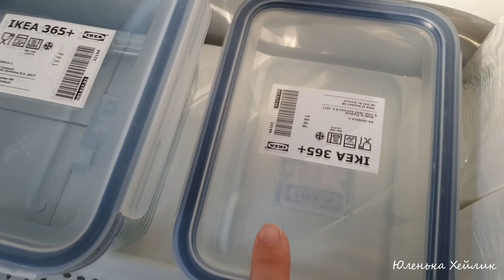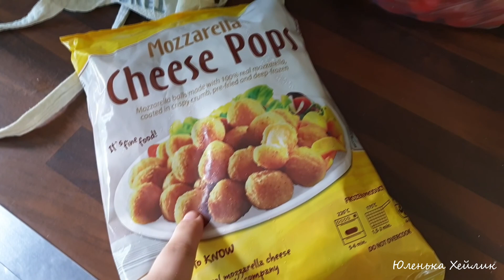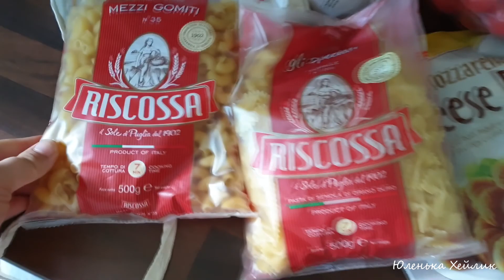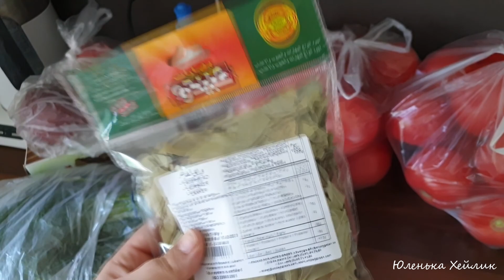Невероятная Финляндия •Прогулка всей семьей•Полезные покупки для дома из Икеа•Готовим с Колей кексы•